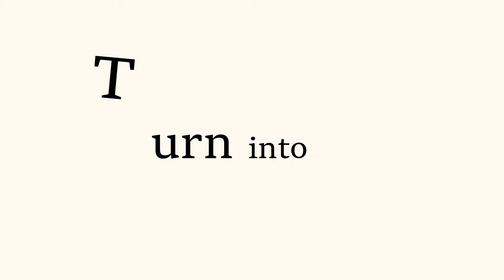DRAW like Pieter Bruegel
Try to draw like Pieter Bruegel; his work is very fascinating! Especially his drawings and etching. This is my short attempt.